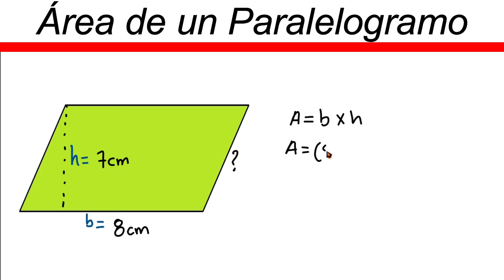✅👉 Como sacar el Área de un Paralelogramo ✅ Área del Paralelogramo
🛑👉 En este vídeo te explico de forma muy fácil y rápida como sacar el área del paralelogramo.

área de un paralelogramo
área del paralelogramo
como sacar el área de un paralelogramo
área de un paralelogramo formula
formula del área de un paralelogramo
como se calcula el área del paralelogramo
perímetro y área del paralelogramo
como encontrar el área del paralelogramo
paralelogramo área y perímetro
paralelogramo área
área del paralelogramo ejercicios resueltos
profe Richard
hallar el area de un paralelogramo
como calcular el area de un paralelogramo
area de un paralelogramo
area del paralelogramo
como sacar el area de un paralelogramo
area de un paralelogramo formula
formula del area de un paralelogramo
como se calcula el area del paralelogramo
perimetro y area del paralelogramo
como encontrar el area del paralelogramo
paralelogramo area y perimetro
paralelogramo area
area del paralelogramo ejercicios resueltos
profe richard